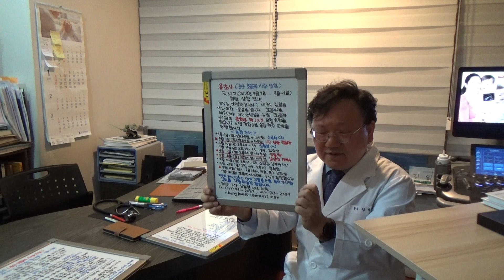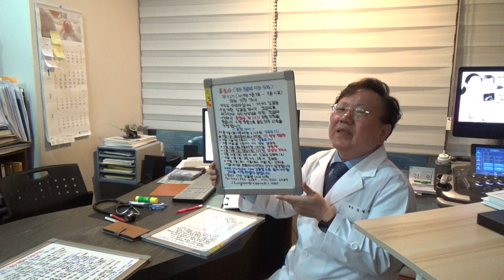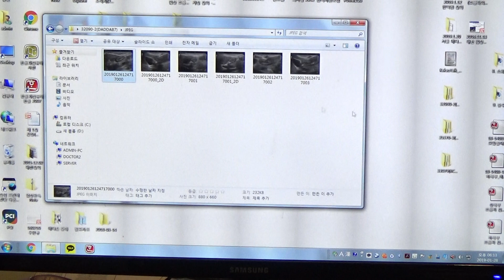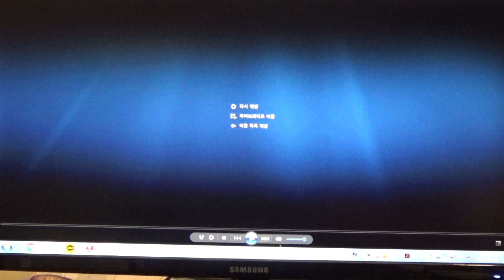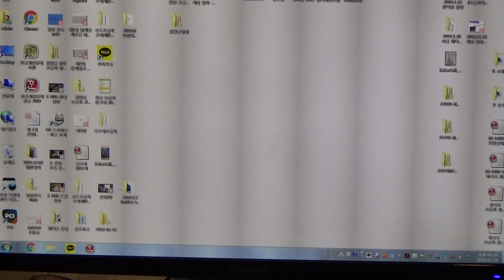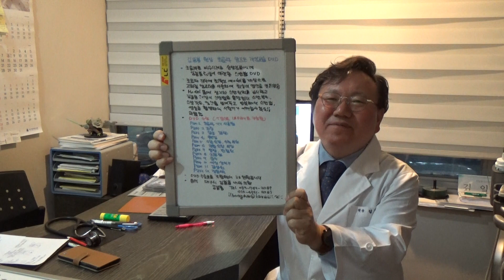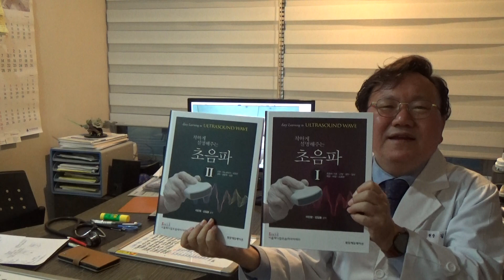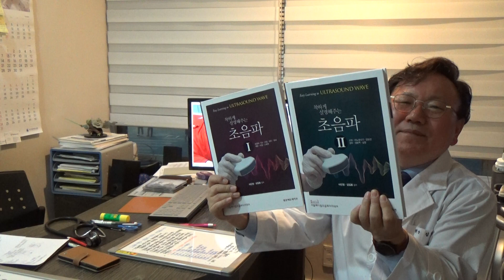소화관 초음파 동영상 증례토의(9)-심와부 통증으로 내원한 위, 유문부, 십이지장 구부의 초음파 영상(F/27)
27세 여성으로 1주일 전부터 발생한 심와부 둔통, 소화 불량을 주소로 내원하였습니다.
Screening 복부 초음파 검사상 위전정부의 벽두께는 0.6cm로 정상 범위 내로 계측되었습니다. 위전정부의 위벽의 층구조는 정상이었습니다. 위유문부와 십이지장 구부도 정상 초음파 소견이었습니다.